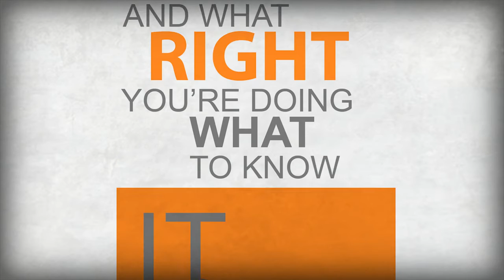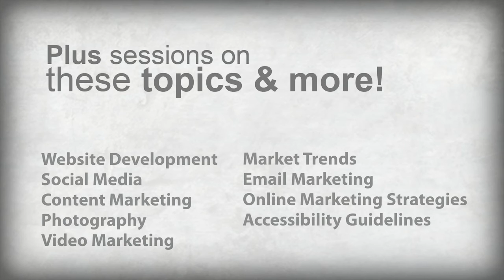LandlordWebCon 2012 Promo Video